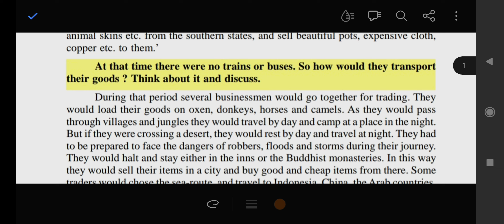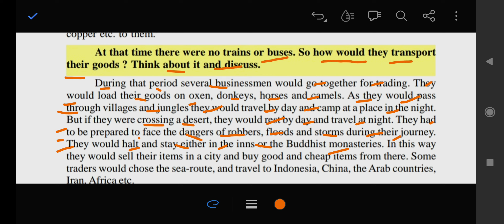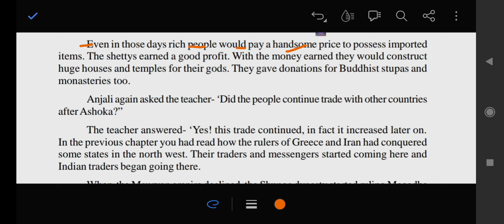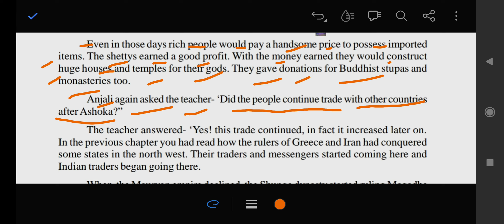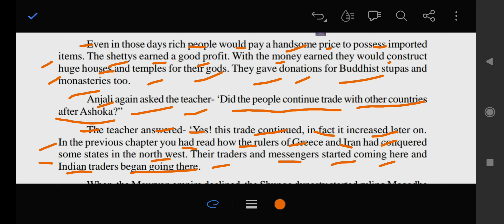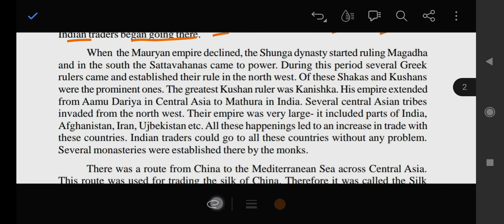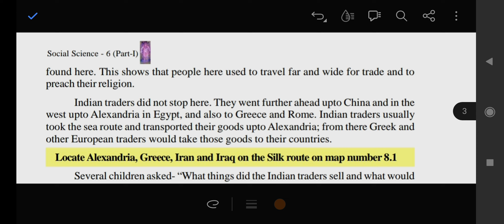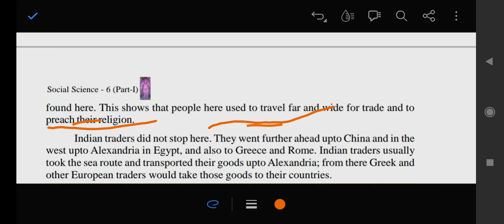Foreign Trade and Contacts (part 1)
Foreign Trade and Contacts . Today we will learn about ancient Indian export and import. what is Silk Route. what is the importance of silk route. why they travels at night and rest in day when they travels desert.